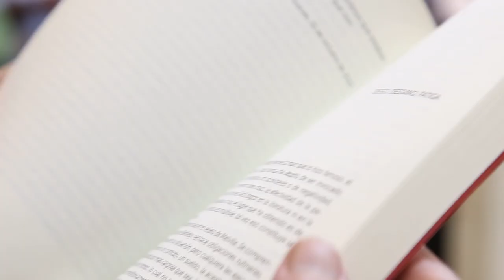PIEL DE PAPEL | Noé Jitrik: LUCES INTERMITENTES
El autor lee fragmentos de su libro "Luces intermitentes"